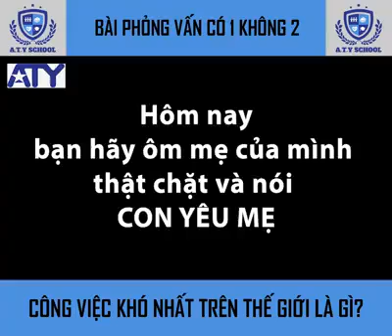Công việc khó khăn nhất trên thế giới là gì ?